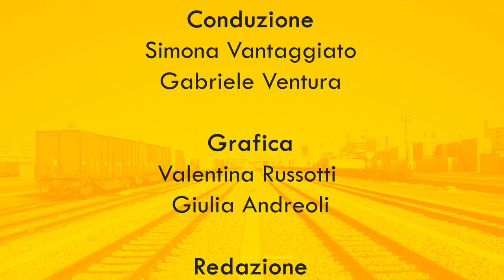LE FONTI DOPPIO BINARIO - ORGANISMO DI VIGILANZA: L'ATTIVITÀ IN TEMPO DI PANDEMIA